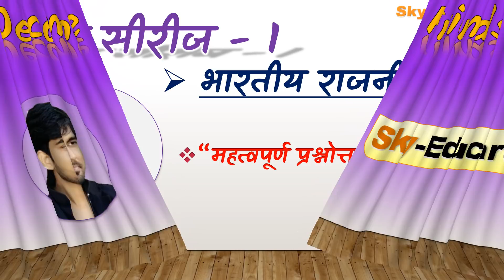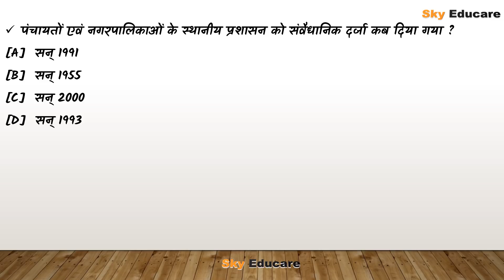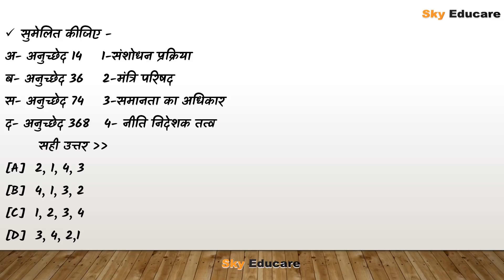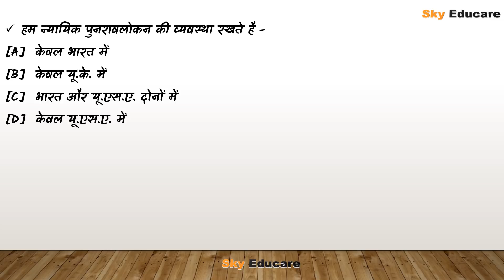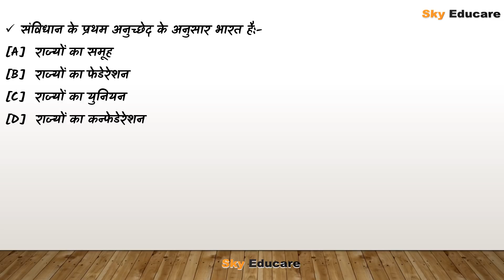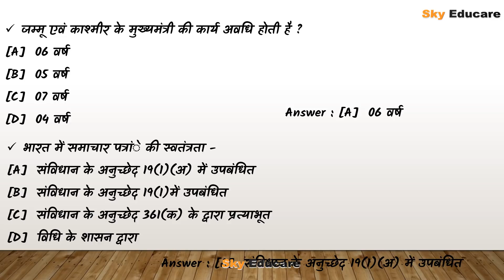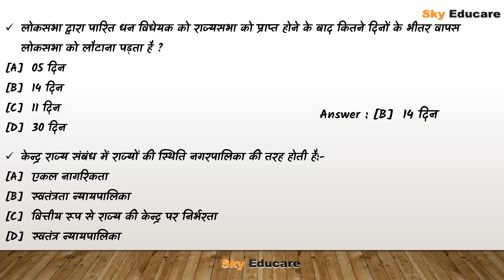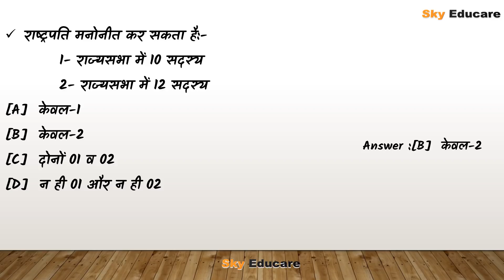Test -1 । राजनीति विज्ञान टेस्ट । Indian Polity test in Hindi । Daily Test Series। SK Katariya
Test -1 । राजनीति विज्ञान टेस्ट । Indian Polity test in Hindi । Delhi Test Series। SK Katariya

Thanks Regards ..